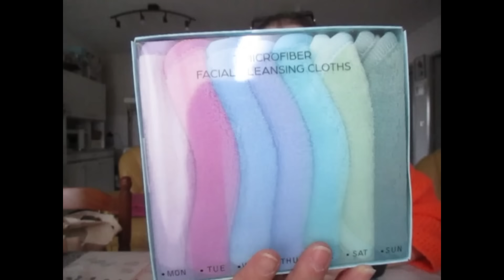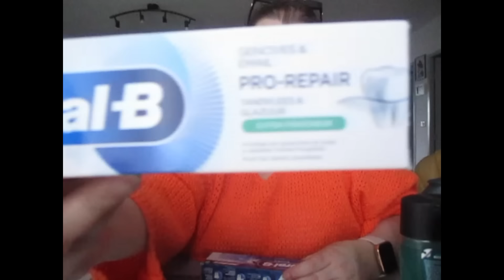petit haul action et aldi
petit haul action et petits bricolo qui me manqué et que j'ai pris chez Aldi